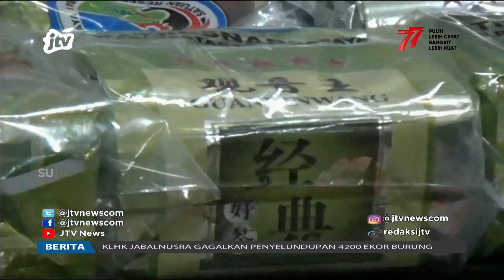8 Kurir Sabu Jaringan China, Ditangkap Polisi